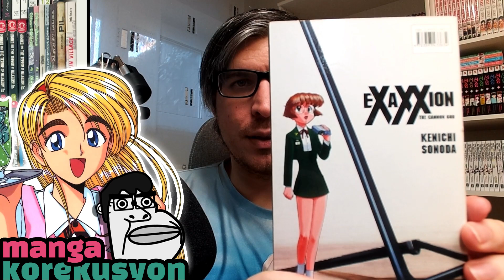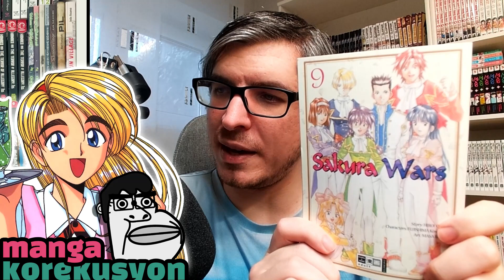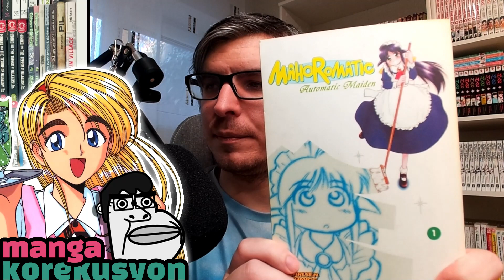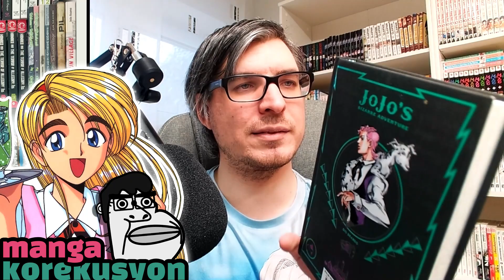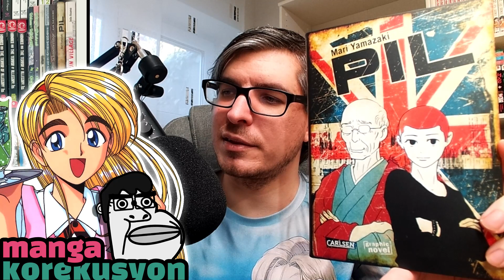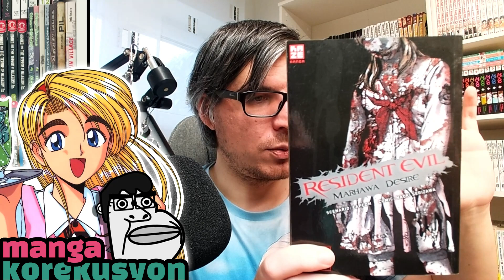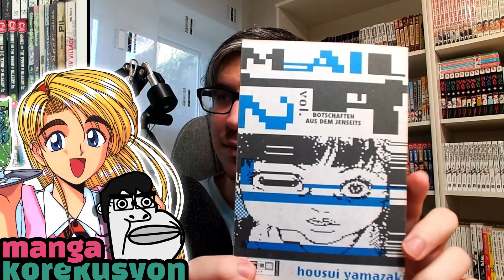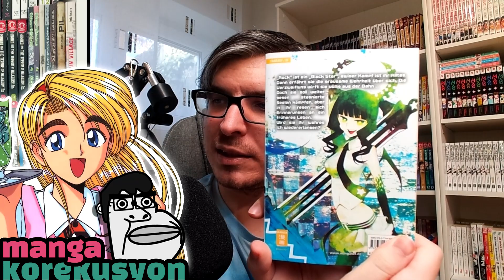manga korekusyon - Meine Manga Sammlung (2)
Vielen Dank fürs Zuschauen und Zuhören!

(Einfach "Für Maison Manga" schreiben und der Kauf wird an mich weitergeleitet!)

Für englische Titel
Amazon Wunschliste:

Fragen oder ein Anliegen?

Ich freue mich dich hoffentlich in der Maison Manga wieder als Gast begrüßen zu dürfen~